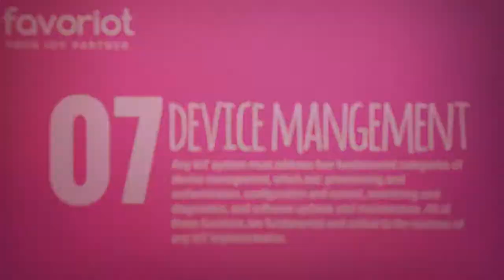10 Facts About FAVORIOT